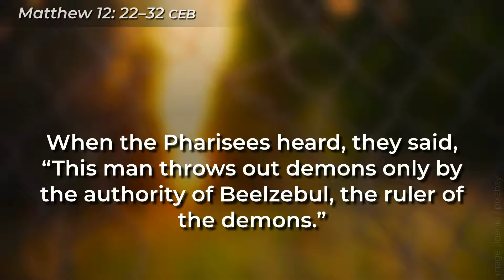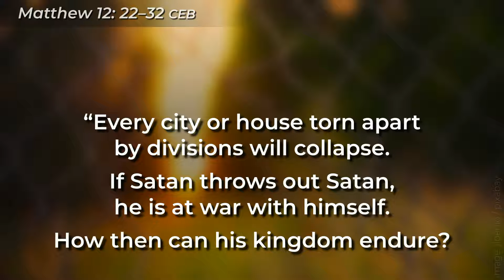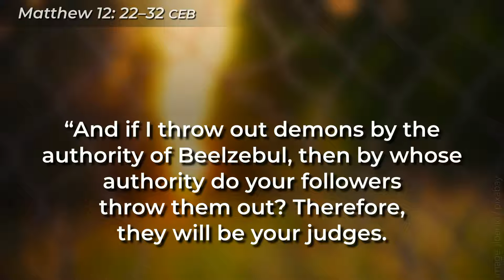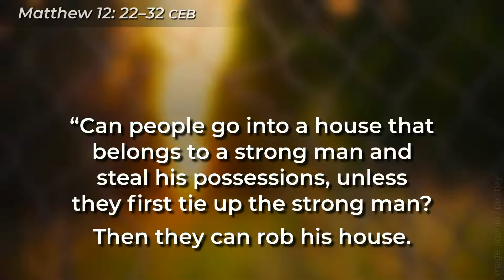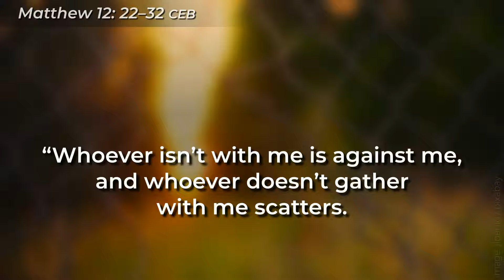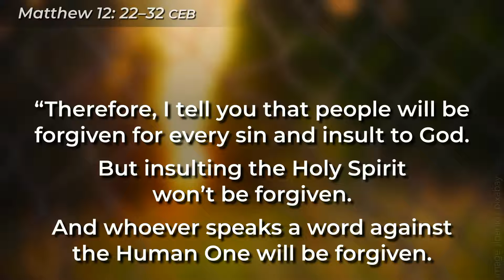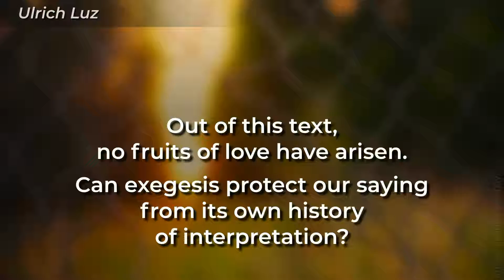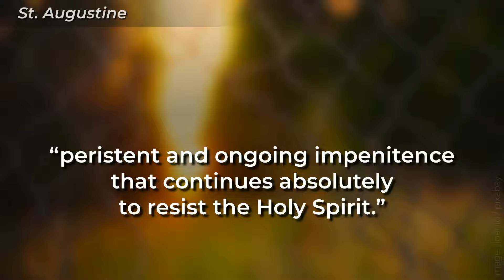Breakthrough—Responses to the Messiah, Part 8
By the middle of Matthew’s biography of him, Jesus had demonstrated authority over both the physical and metaphysical world: healing every type of disease, bringing back the dead, calming a storm. That makes it all the more interesting when Matthew reports Jesus saying there was one (and only one) thing that could not be done. What is that?

Does it still matter today? Pastor Luke teaches from Matthew 12:22–32 in “Breakthrough,” part 8 of his 10-part series “Responses to the Messiah.”

This message first appeared during gathered worship on August 15, 2021 at Jewel Lake Parish in Anchorage, Alaska.